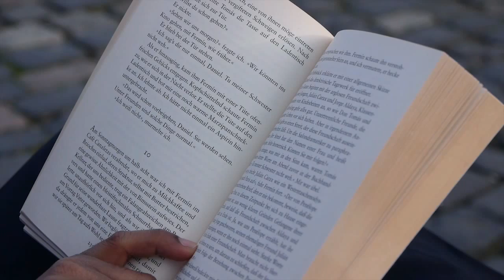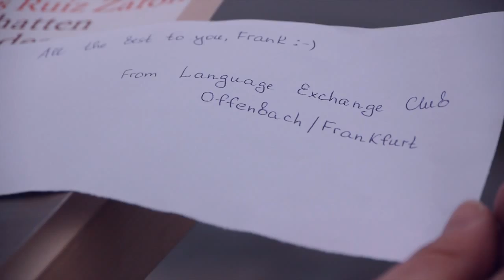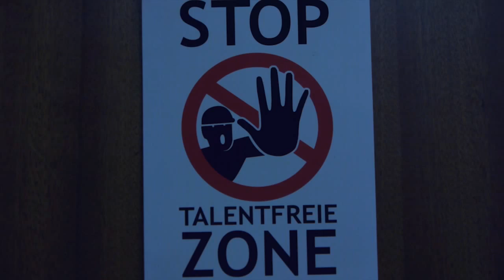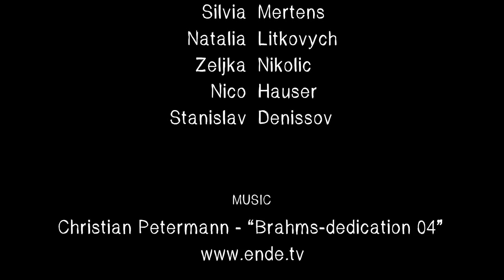Image film of Language Exchange Club Offenbach/Frankfurt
The story of the Language Exchange Club Offenbach/Frankfurt began in 2011 in Offenbach am Main. Two newcomers decided to organize English meetings to practice a foreign language and find new friends. In some months, Russian meetings started in Frankfurt. It was a beginning of the language community and of many language and cultural events that have been organizing in both cities.

Hope you will enjoy this image film that was my bachelor thesis project!